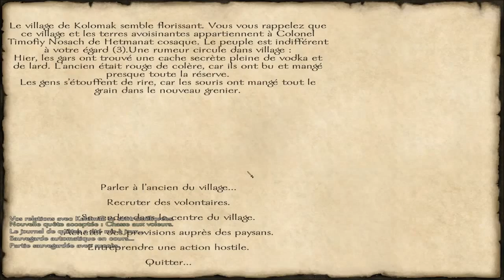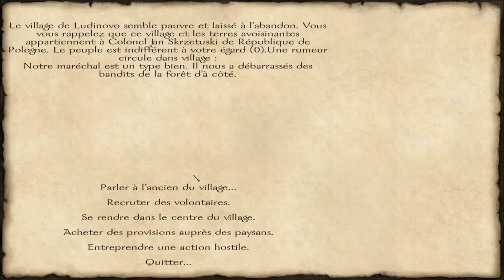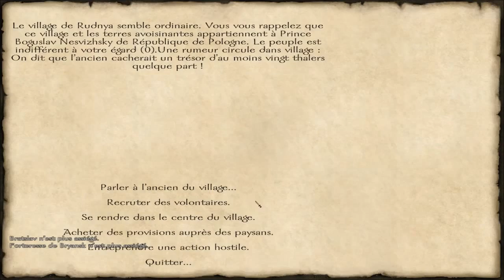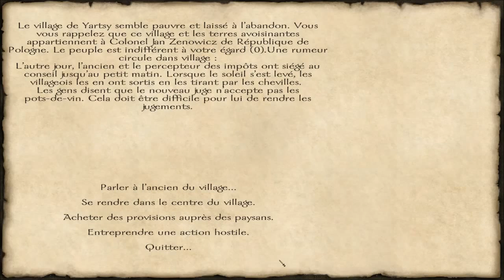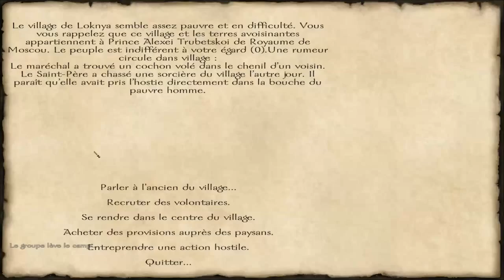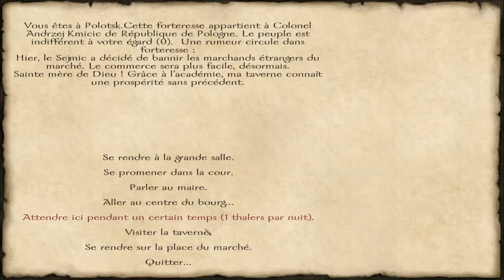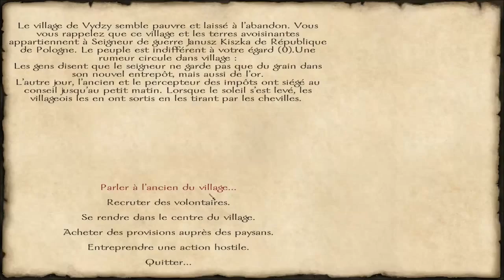Mount and Blade With Fire and Sword Let's Play FR | Episode 3 Saison 1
Troisième épisode de ma saison trollesque sur le jeu Mount and Blade With Fire and Sword, où je sens que je vais me faire poutrer la figure bien correctement x)
En tout cas j'espère que cela vous plaira!

Infos utiles#